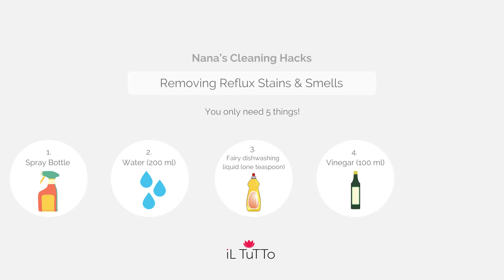How To Remove Reflux Stains & Smells Off Your iL Tutto Nursing Chairs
The one thing in parenthood that you can guarantee is that you’ll be cleaning messes you didn’t know even existed BC (before children). Even when they’re so little and as cute as can be, kids can create a big mess, not only on their changing table but also in places like their Nursery Chair, Bassinet, Cot or even their toddler bed, especially if they’re still a baby after a good, solid feed. When your baby becomes a toddler, there’s probably less reflux accidents, but more creative discoveries, when they aspire to be Pablo Picasso by adding their artistic flare to furniture with scribbles of markers or paint.

In moments of ‘how on earth am I going to clean that?!’ or ‘How do I remove this lingering smell?!’ Who would you call, for us, it’s Nana! AKA Nonna, Yaya, Zu Mu, Grandma, Granny, Nanna, Supernan!

She’s been there and done that and knows all the tricks in the book to remove without staining and remove the smell for good!

For accidental baby reflux stains & most importantly, the smell (AKA baby vomit), we've made a homemade reflux mix to demonstrate how to clean and remove the smell from your rocking chair to your CoZee Bassinet;
1. Wipe away the mess
2. First spray the area with the homemade vinegar & fairy cleaning mix
3. Dab wet cloth to stained area
4. But that smell still lingers! Here's the magic part;
5. sprinkle bicarb soda and let it soak up the smell overnight
6. When dry, vacuum the remains away and voila, no stain, NO SMELL.

These tips and tricks will be helpful to help maintain your iL Tutto furniture. So we have said it once, and we will say it again, thanks to Nana, you’re a life-saver (again).
Have any cleaning hacks? Let the iL Tutto community know below.